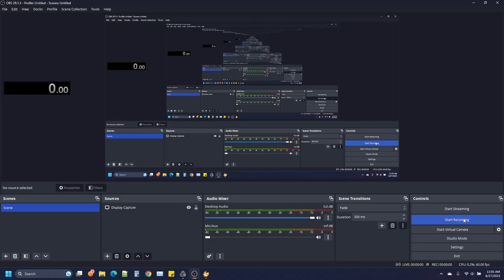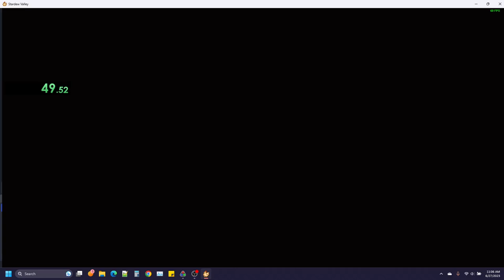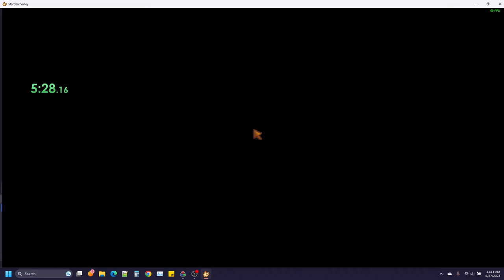SDV Sea Urchin% 7m 53.89s